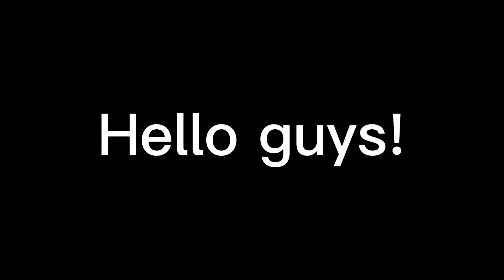Fnf Pibby Leaks/Concepts ( collection videos of Pibby )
Lol:) Pibby

do not trust anyone! And don't talk about our secrets!